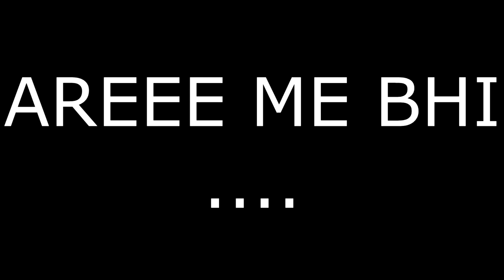MUNNA BHAIYA Nailed It ❌ @hitgabroo ( Funniest Ever 😂 )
Hello Guys... 🙏

Thankyou